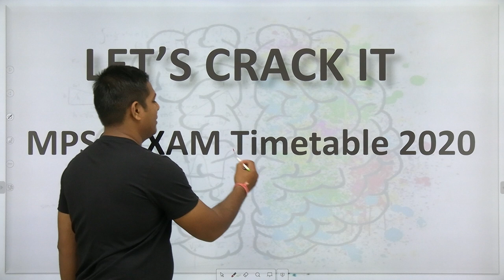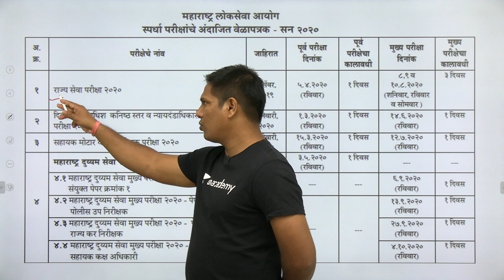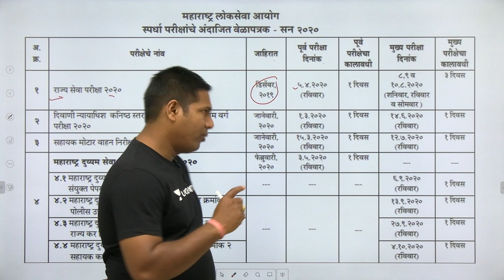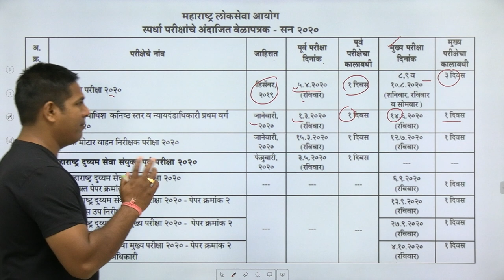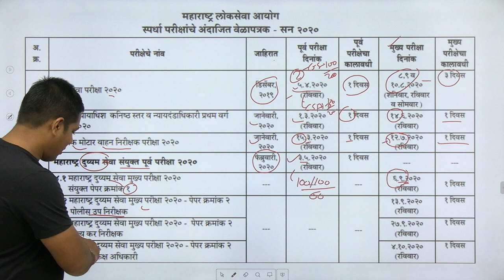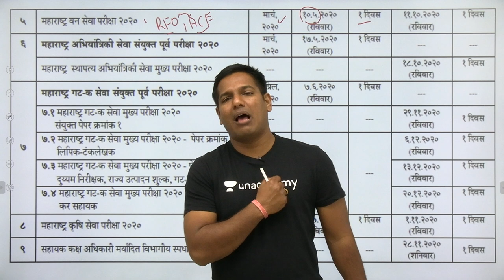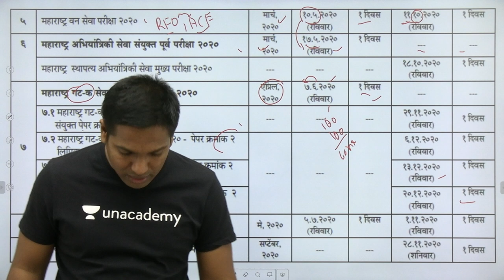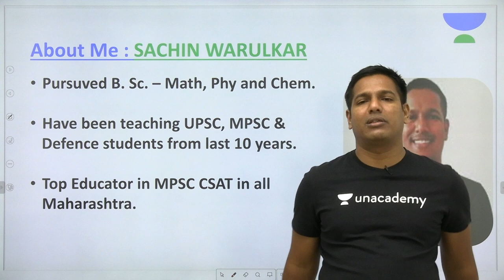MPSC 2020 timetable analysis By Sachin Warulkar | MPSC Shots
In this class, Sachin Warulkar will discuss the detailed analysis of the timetable and would discuss the slight changes which are made this year. It will helpful for the aspirants preparing for MPSC 2020.

Unacademy Plus Subscription Benefits:
1. Learn from your favorite teacher
2. Dedicated DOUBT sessions
3. One Subscription, Unlimited Access
4. Real-time interaction with Teachers
5. You can ask doubts in the live class
6. Download the videos & watch offline